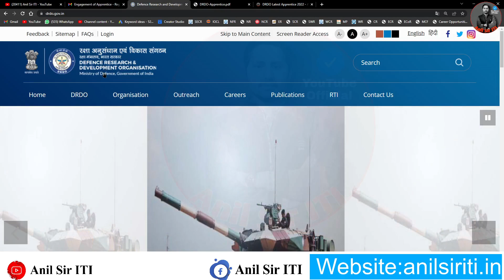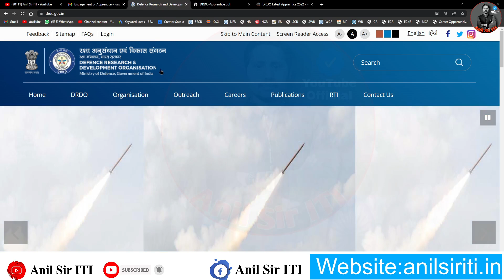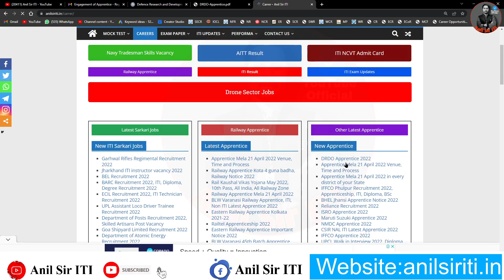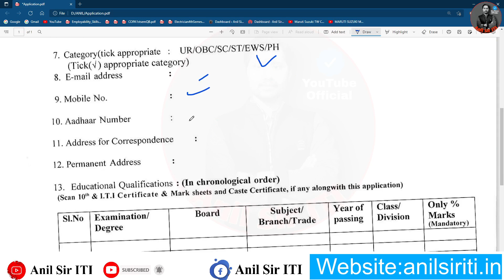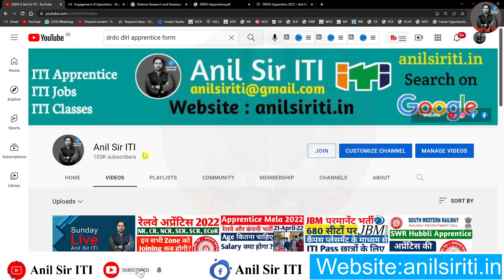DRDO Apprentice 2022, DRDO Apprentice form kaise bhare, ITI Latest Apprentice 2022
DRDO Apprentice eligibility
DRDO Apprentice form kaise bhare
DRDO Apprentice selection process 2022
DRDO Apprentice stipend 2022

drdo
drdo recruitment
drdo ceptam
drdo exam date 2020
ceptam
drdo exam date
drdo rac
drdo exam date 2021
drdo vacancy
drdo jobs
drdo news
drdo exam
defence research and development organisation
drdo meaning
drdo ceptam exam date 2020
ceptam drdo
drdo sarkari result
drdo scientist b
drdo scientist
drdo logo
drdo notification
drdo in hindi
drdo recruitment 2021 notification
drdo recruitment 2021 for engineers
drdo day
drdo recruitment 2020 for engineers
about drdo
drdo result
satish reddy drdo
drdo office
drdo recruitment 2020 exam date
drdo latest news
drdo upsc
drdo website
drdo recruitment 2020 notification
drdo notification 2021
drdo recruitment 2019
sarkari result drdo
drdo apply online
drdo 2020 exam date
drdo scientist b recruitment 2020
drdo ceptam exam date 2021
drdo recruitment 2021 apply online
aeronautical development establishment
ceptam exam
drdo full name
drdo gtre recruitment 2021
rci drdo
satheesh reddy
www drdo
drdo 2021
drdo 2020
cair drdo
drdo rac recruitment
drdl kanchanbagh
drdo ceptam exam date
drdo establishment date
drdo projects
drdo gtre
freejobalert drdo
drdo nmrl recruitment 2020
drdo job vacancy
drdo 2021 recruitment
drdo job vacancy 2021
defence research and development laboratory
drdo notification 2020
defence institute of psychological research
drdo exam 2020
drdo new vacancy
debel drdo
sateesh reddy
drdo exam date 2019
sspl drdo
drdo helpline number
drdo latest notification
armament research and development establishment
drdo exam 2021
high energy materials research laboratory
drdo jobs 2021
set exam drdo
drdo latest recruitment
ade drdo
asl drdo
drdo job notification
dipas drdo
drdo set exam 2021
cabs drdo
drdo work
drdo full
drdo information
drdo 2019 exam date
ceptam 09
drdo recruitment for diploma
lastec drdo
drdo courses
drdo hindi
drdo 2020 recruitment
drdo rci
drdo scientist b recruitment
defence research
ada drdo
drdo test
drdo dfrl
drdo set exam 2020
drdo registration
drdo news today
drdo nmrl recruitment
drdo ceptam 2021
drdo nmrl
drdo scientist recruitment
drdo scientist recruitment 2020
drdo company
drdo full meaning
drdo job vacancy 2020
drdo gov
drdo inmas
drdo meaning in telugu
drdo openings